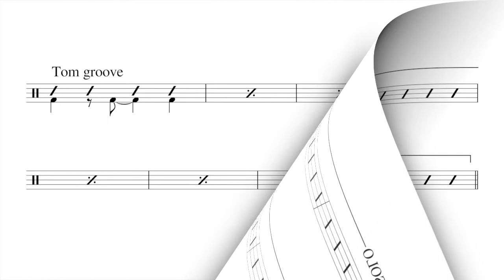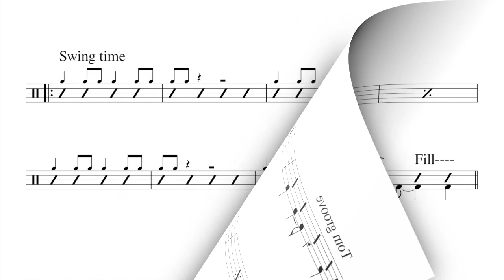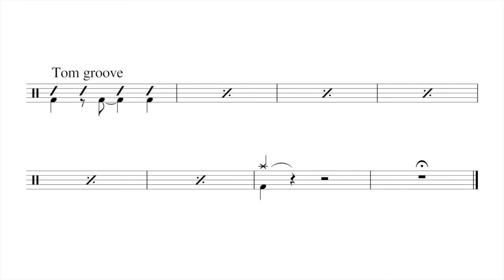1940's Swing Drum Chart - Sight Reading Practice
Another cool track from Jim Riley's Survival Guide For The Modern Drummer.